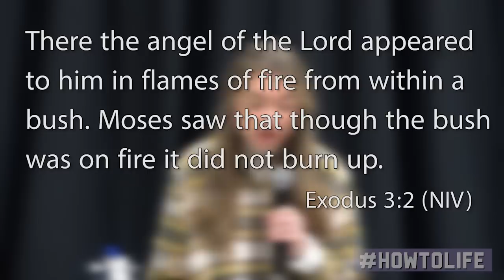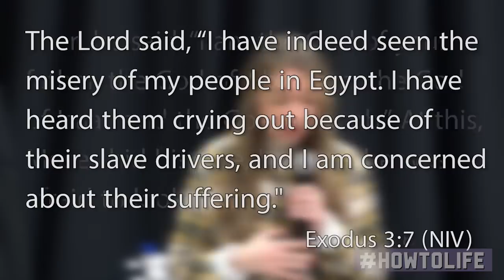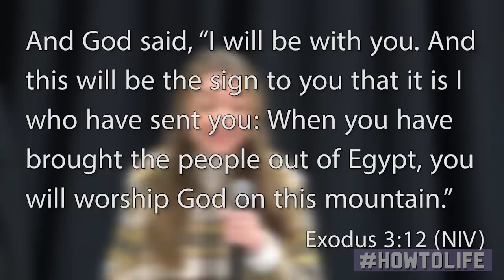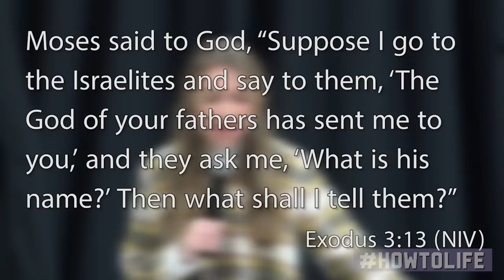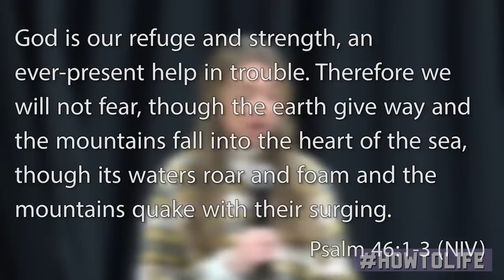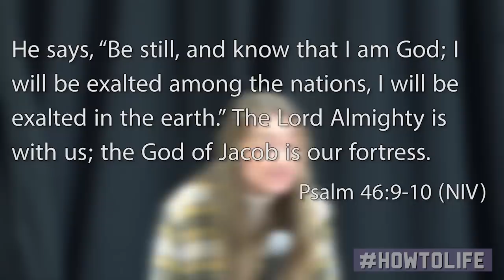Through Our Weakness, He Is Glorified | Emma Mae Jenkins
Because God has called, I am equipped.

BOOKS:
-Be loved:https
-All caps you:https